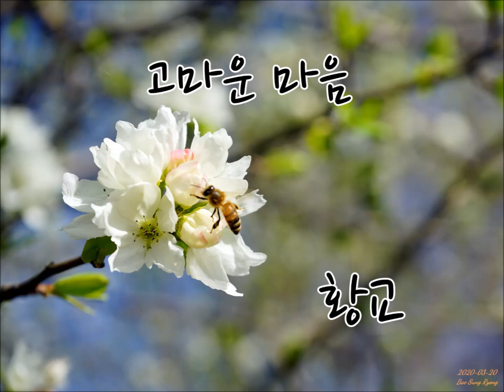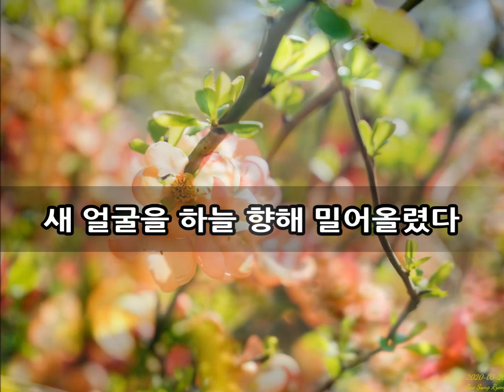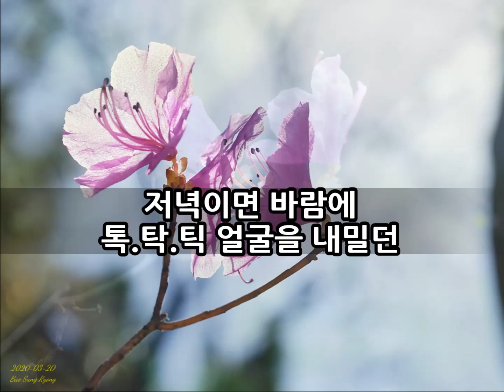영상시 / 고마운 마음 - 황교찬 / 배경음악 - 꽃을 든 남자 - 최석준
고마운 마음

/ 향촌  황교찬

아담한 화분의 흙속에
씨앗이 잠들어 있다

물이 배려가 되고
햇볕이 사랑이 되어
새 얼굴을 하늘 향해 밀어올렸다

하루 또 하루 자란 새싹은
줄기와 잎을 하늘 향해 곧게 세웠고

어느새 꽃봉오리도 머리에 이고
씨앗도 잉태했다

저녁이면 바람에
톡.탁.틱 얼굴을 내밀던

나는 그 꽃씨가 되어
아담한 바구니에 담아
선사하고 싶다

음악 : 꽃을 든 남자 - 최석준
사진 : 배성룡